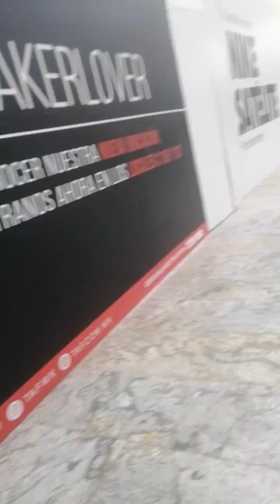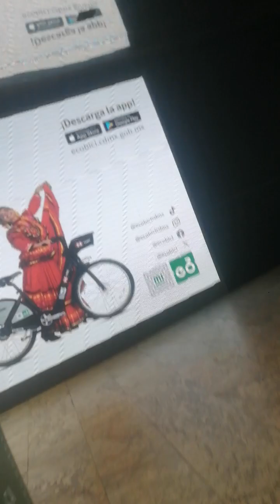El lujo del norte...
Un breve recorrido por una plaza comercial deslumbrante que constantemente se renueva; lo compartimos exclusivamente con fines de registro del patrimonio tangible de la ciudad y de difusión cultural. Si deseas enviarnos un video para su publicación o hacer un donativo para apoyar nuestra labor de registro y documentación de nuestro acontecer cultural, puedes escribir a

El deporte es cultura Imán de la salud Futbol en el llano Imán de la riqueza Cascarita Imán del dinero Pueblos y barrios del Estado de México Abundancia Tarro de miel Prosperidad Hoja de arce Amor y perdón Ometeotl No a la violencia Palmera botella Equilibrio y bienestar Amor y paz Sanación espiritual Fortuna Llovizna Tlazocamati Bendiciones Flujo constante Axolotl Jesús es mi maestro y guía Gracias Namaste